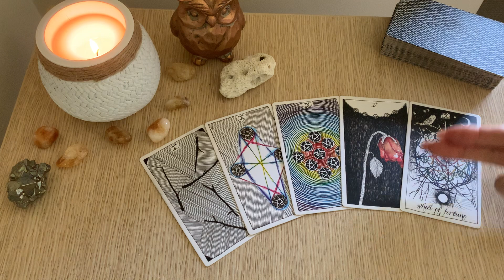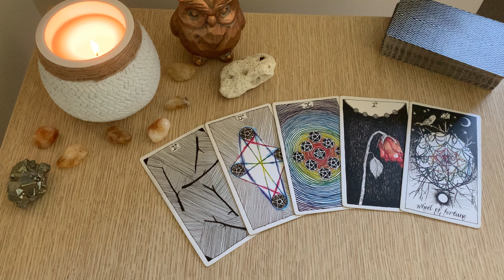ARIES || AN IMPORTANT MESSAGE YOU CANNOT MISS!! MID MONTH TAROT. May 2021